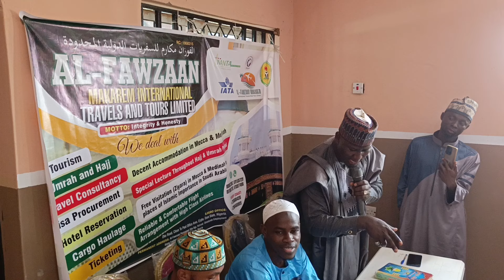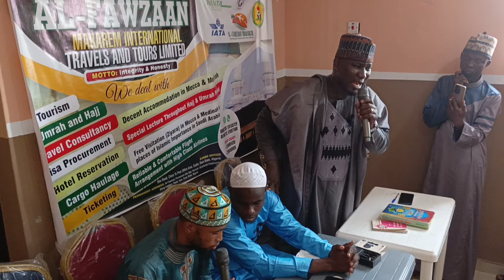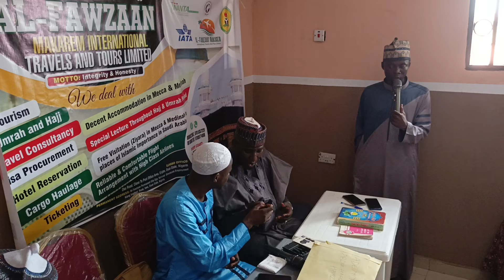USTADH ABDULHAKEEM/AL-FAWZAN TRAVELS ✈️✈️✈️ AND TOURS (HAJJ IN THE BIBLE)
HAJJ AS ALSO BEEN DESCRIBED AND PRESCRIBED BY OUR CREATOR IN THE BIBLE AS WELL IN ORDER TO PROVE TO US THAT HE IS NOT AN AUTHOR OF CONFUSION BUT THAT OF PEACE